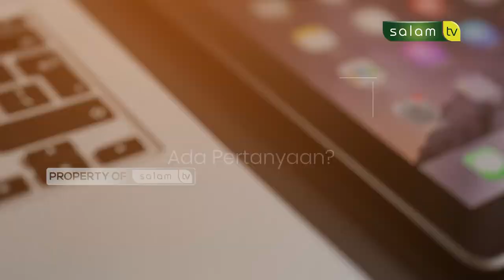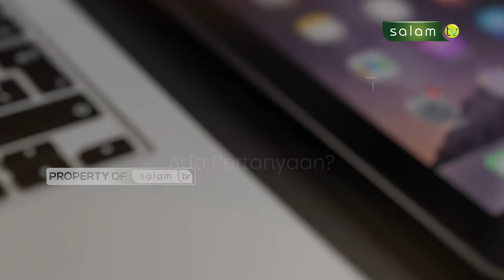Hukum ABORSI 😰😰 - Halo Ustadz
10.000/bulan Sangat berarti untuk kelangsungan Operasional Produksi

Jazakumullahu khairan…

Organized by:
🌐 Arrisalah Media Network
📡 Salam TV
🖥 Islamicmedia.id
📻 Radio Arrisalah